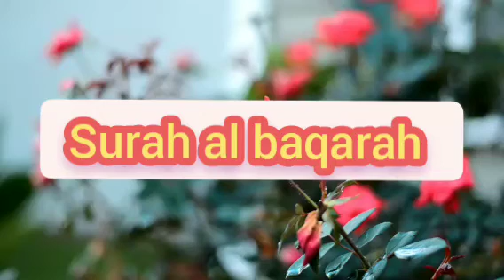surah al baqarah